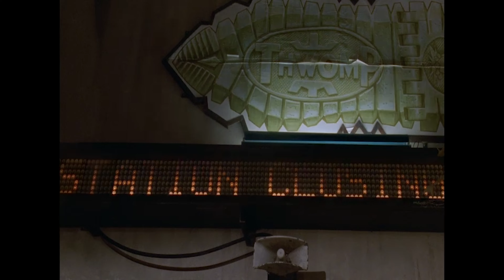Super Mario Bros (1993) is Something Else - Spoiler Breakdown of This Monstrosity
I got a chance to see the Super Mario Bros movie early!

The Super Mario Bros Movie is filled with totally accurate video game references that don't betray the source material whatsoever!!!

Starring:
Chris Pratt as BOB HOSKINS
Charlie Day as JOHN LEGRUIZAMO
Jack Black as DENNIS HOPPER
Anya Taylor Joy as SAMANTHA MATHIS
Keegan-Michael Key as MOJO NIXON
Goomba as GOOMBA
Goomba as GOOMBA
Goomba as GOOMBA
Goomba as GOOMBA

Directed by Annabel Jankel and Rocky Morton